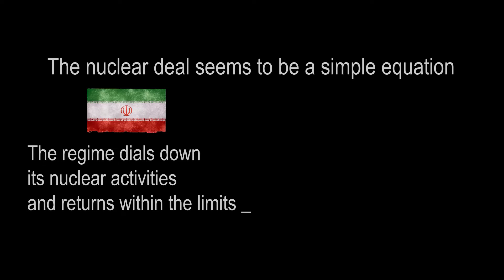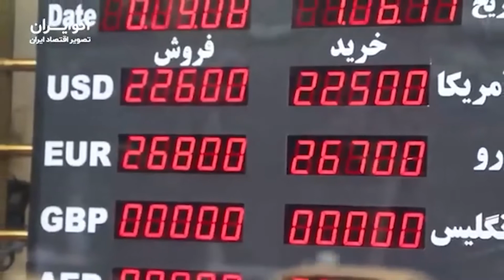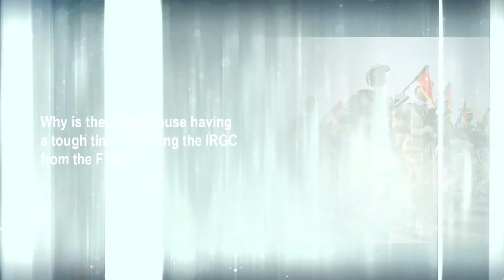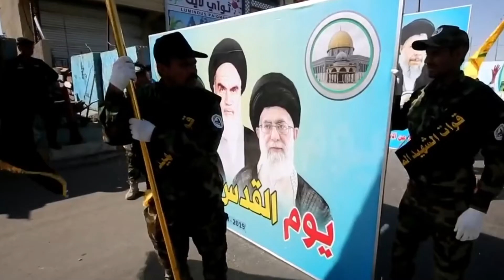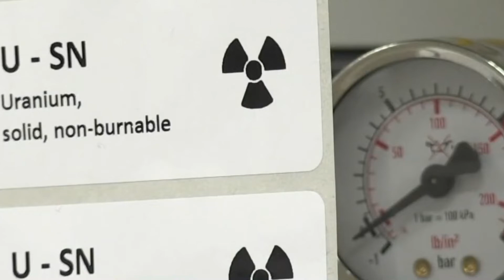How the Revolutionary Guards (IRGC) became the sticking point of Iran’s nuclear talks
In the past weeks, optimism over a nuclear deal with Iran’s regime has fizzled, and according to news reports and statements made by the parties involved in the ongoing talks in Vienna, the key point of tension is the removal of the Revolutionary Guards (IRGC) from the U.S. list of Foreign Terrorist Organizations (FTO).
The delisting of the IRGC has become a point of dispute not only between the parties involved in the nuclear talks, but also among regime officials and politicians in the U.S.

At first glance, the nuclear deal seems to be a simple equation. The regime dials down its nuclear activities and returns within the limits of the 2015 nuclear accord, and in exchange, the U.S. lifts all sanctions related to the regime’s nuclear activity. This was the original proposition that was being discussed in the talks that began last year.
But in recent months, reports indicated that the regime raised the stakes by requiring that the terrorist designation of the IRGC by the Trump administration in 2019 be lifted. As is evident, the terror designation of the IRGC is not related to the regime’s nuclear program, which makes it a tough sell as part of any agreement reached in Vienna.
So, why is the regime predicating any deal on the removal of the IRGC from the terror list? And why is it doing so while its officials are tying the revival of the country’s economy to the lifting of sanctions?
The reality is that the IRGC has a disproportionate share of all levers of power in Iran. It has a near-monopoly over Iran’s economy and trade. It controls the regime’s foreign policy through its network of diplomat terrorists and spies. Moreover, it has a large sway over other aspects of the regime’s policymaking. The cabinet of the regime’s current president, Ebrahim Raisi, is filled with IRGC veterans. The speaker of the Majlis (parliament) is also a former IRGC commander. Therefore, the IRGC’s terrorist designation would cast a shadow on any benefit the regime gains from a potential deal with world powers.

This is why the delisting of the IRGC has become a red line for the regime, and it is showing zero tolerance at even so much as hinting at the contrary.
For example, in a recent interview with the regime’s Channel One TV network, foreign minister Hossein Amirabdollahian said that senior IRGC officials “constantly remind the foreign ministry to do whatever is needed for the country’s benefit” and “if the agreement is in the country’s interests, then do not prioritize the issue of the IRGC.”
Amirabdollahian’s remarks were immediately met with a backlash from senior officials and politicians with close ties with regime supreme leader Ali Khamenei.

Meanwhile, in the U.S., politicians who have been pushing for the removal of the IRGC from the FTO are also having a tough time selling it at home and in the region.
The IRGC is the main body behind Tehran’s foreign terrorism and war mongering. In March, the IRGC carried out a missile attack against Erbil, Iraq. And its terrorist proxies are causing mayhem in the region. In the past months alone, the Houthis in Yemen, funded and backed by the IRGC, have carried out several drone and missile attacks against United Arabic Emirates and Saudi Arabia.
In the U.S., lawmakers from both sides of the aisle have expressed opposition to any agreement that would aggravate the IRGC’s terrorist activities in the region. Republican Senators have warned that any deal that does not have the approval of Congress will be dismantled by a future Republican administration.
Middle East countries are also concerned that the removal of the IRGC from the FTO will further cause insecurity on their soil as it will give the regime free rein to fund its terrorist proxies in their countries. They are now looking toward regional alliances and agreements to ensure their security should the U.S. proceed with giving Tehran such concessions.

American diplomats have tried to reassure politicians at home and abroad that they will continue to maintain a tough stance on the IRGC.
Speaking in Doha on March 27, US envoy Robert Malley said, “The IRGC will remain sanctioned under U.S. law.”
And during a visit to Israel, U.S. State Secretary Antony Blinken said, “Deal or no deal, we will continue to work together and with other partners to counter Iran’s destabilizing behavior in the region.”
At this point, the Vienna talks will depend on the West’s resolve to take a tough stance against the world’s number-one state sponsor of terrorism and its main terrorist arm, the IRGC. What is clear is that any deal that does not take a holistic approach toward the regime’s multitude threats will—like its predecessor—be short-lived and make the region less secure.